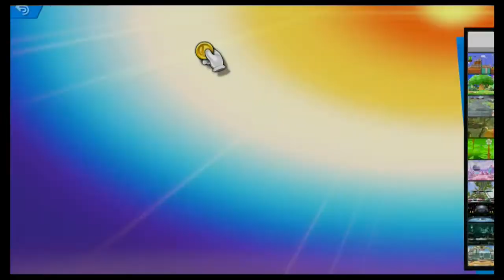Neue Trainingmode-Versuche. Fokus: Die Smart Bomb!: Super Smash Bros Ultimate